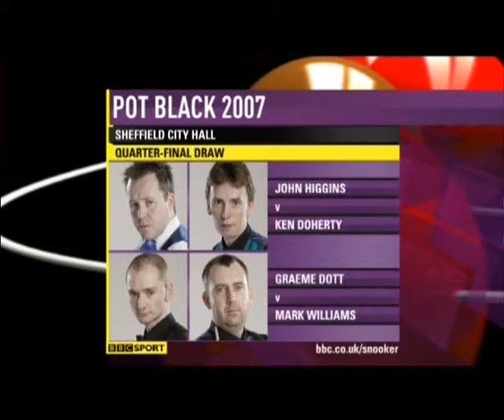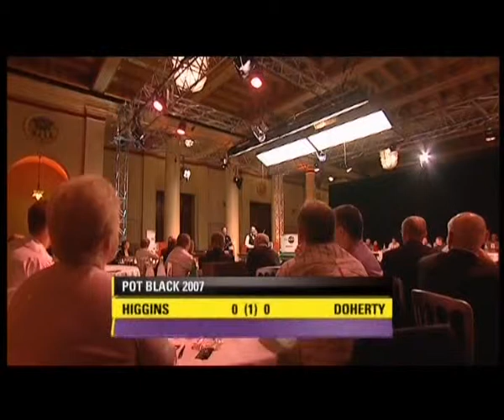BBC Pot Black 6th Oct '07 part a)